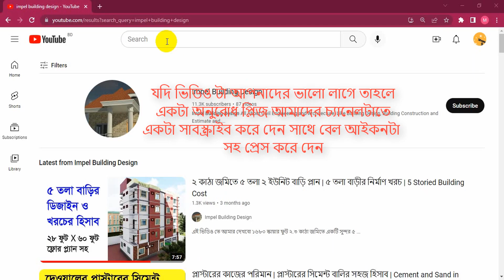১৫৯৭ বর্গফুট জমিতে একটি সুন্দর বাড়ির ফ্লোর প্ল্যান নকশা | 4 Bedroom Floor Plan | 35X45 Floor Plan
এই ভিডিও তে আমার দেখবো সাড়ে ৩৫ফুট বাই ৪৫ফুট সমান ১৫৯৭ বর্গফুট জায়গায় অর্থাৎ ৩.৭ শতক বা ২.২ কাঠা জমিতে একটি সুন্দর বাড়ির ফ্লোর প্ল্যান ডিজাইন বা ড্রইং দেখবো। ফ্লোর প্লান টি খুব সুন্দর করে ডিজাইন করা হয়েছে। এবং বাড়িটির (35.5X45 Floor Plan) আর্কিটেকচারাল ফ্লোর প্ল্যান ডিজাইন খুব সহজ ভাবে মাপ সহ বুঝিয়ে দেওয়া হয়েছে। ধন্যবাদ

বাড়ি তৈরি সংক্রান্ত যে কোনো প্রয়োজনে যেমন: বিল্ডিং ডিজাইন, এস্টিমেন্ট, প্ল্যান ইত্যাদি প্রয়োজনে আমাদের সাথে যোগাযোগ করতে নিচের ফেসবুক লিংকে ক্লিক করুন। আপনার পছন্দের ডিজাইন পেতে আমাদের পেইজ লাইক দিয়ে আমাদের সাথে থাকুন ।

📱WhatsApp & Imo: 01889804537  (সরাসরি হোয়াটসঅ্যাপ ও ইমুতে কল করবেন না। প্রথমে আপনার কি প্রয়োজন তা ম্যাসেজ করুন বা বয়েজ নোট পাটান। খুব শীগ্রই আপনার ম্যাসেজের উত্তর দেওয়া হবে।)

১.ফ্লোর প্ল্যান
২.বাড়ির ডিজাইন
৩.সয়েল টেস্ট
৪.আর্কিটেকচারাল 3D ডিজাইন
৫.ষ্ট্রাকচারাল ডিজাইন
৬.এস্টিমেট এবং কস্টিং (খরচের হিসাব)